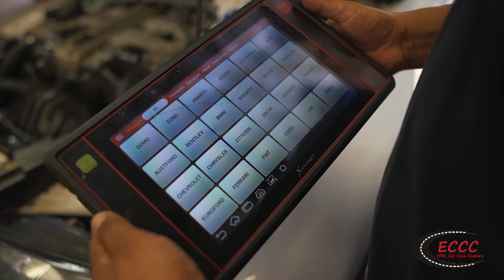ASHBURN TIRE ECCC